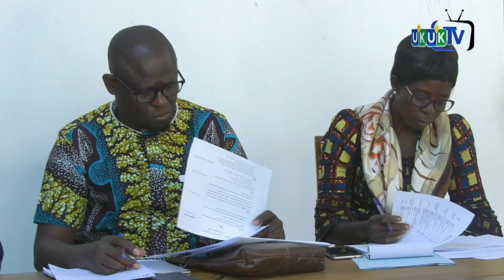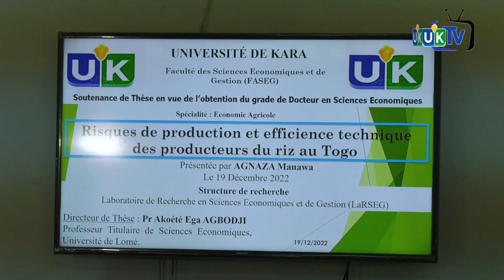Journal du 23 décembre 2022